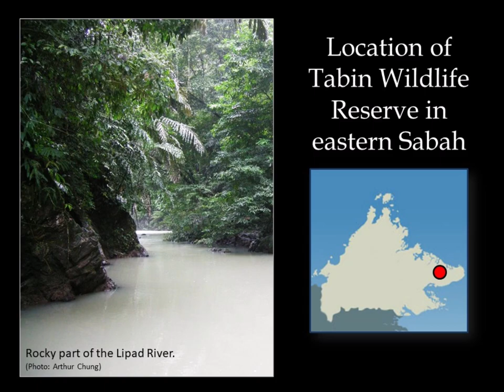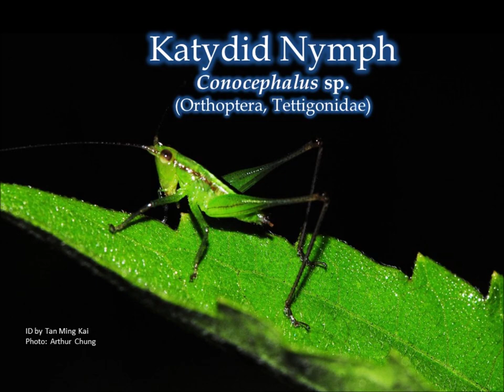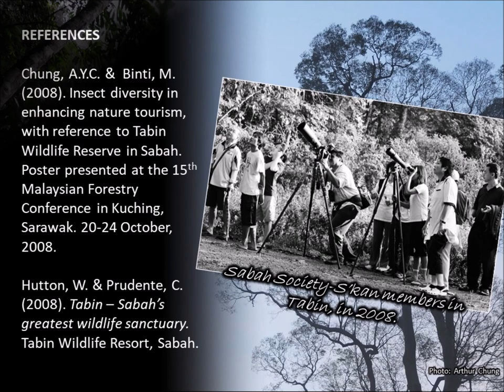Insects of Tabin Wildlife Reserve, Sabah